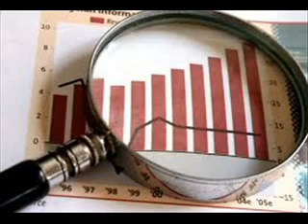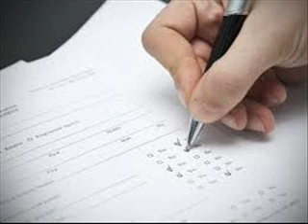Background check reviews - Best background check reviews - Background check reviews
background check for employment,

background check company reviews,

best background check,

criminal background check,

employment background check reviews,

nanny background check reviews,

background check software reviews,